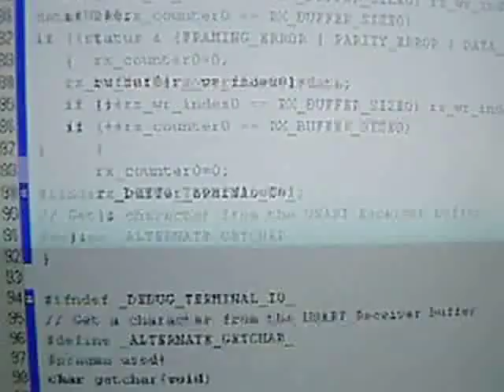Remote Control Robot!!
This video illustrates the capabilities of my latest robot. It's speed and direction can be remotely controlled, and it relays sensor information back to the control unit. The range of the wireless link should be about a mile outdoors. It consists of three microcontrollers and many other integrated circuits.

The video was patched together with 16 second clips from an old digital camera, quality is poor and there is no sound.